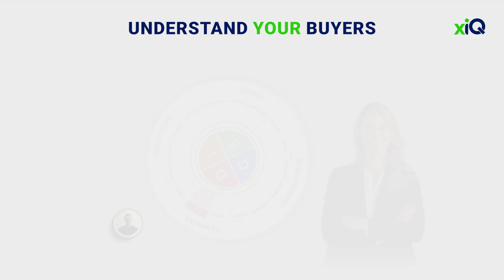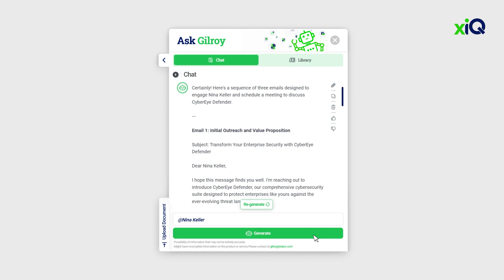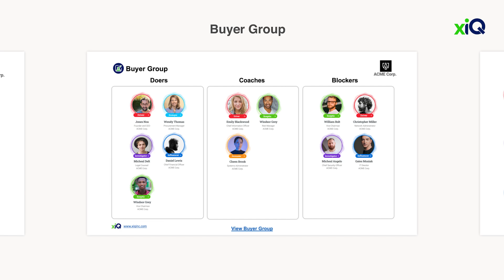Future of B2B Sales Has Changed